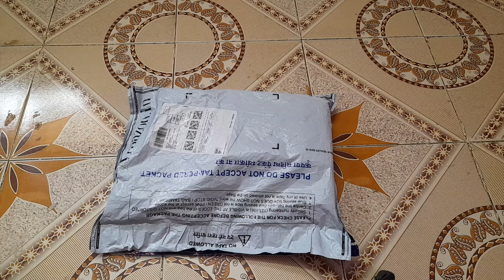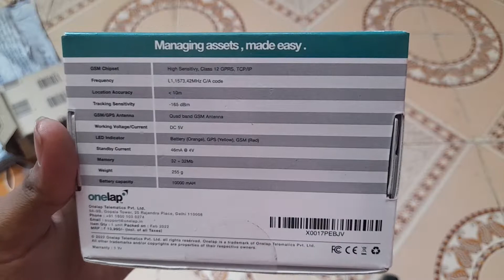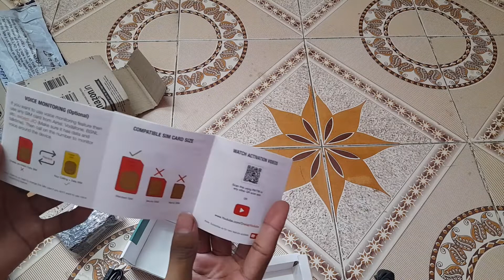one vehicle tracker